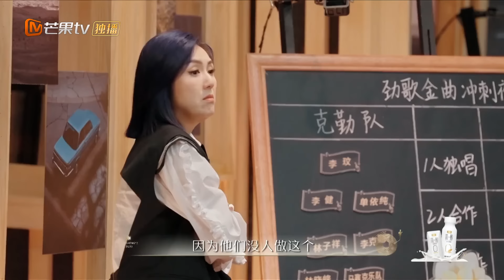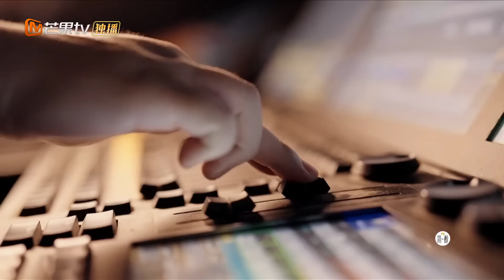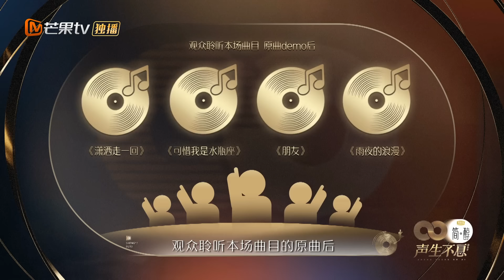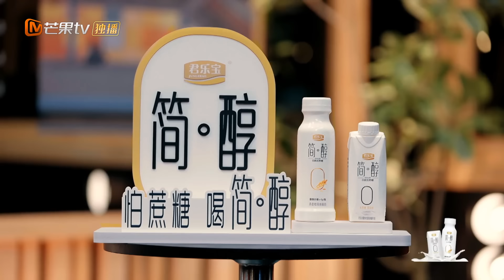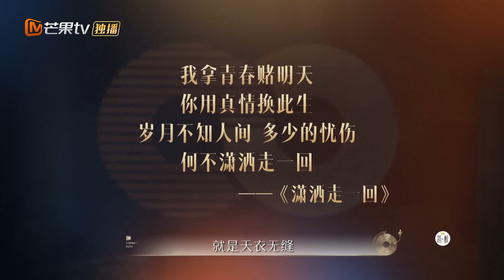【加长版看点】巅峰之战前夜！杨千嬅李克勤两队为最后席位发起全力攻势！《声生不息》Infinity and Beyond EP11丨MangoTV